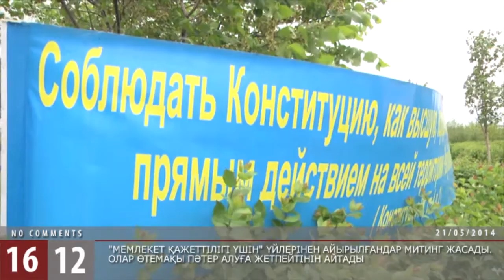Президентке үндеу / 1612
"Мемлекет қажеттілігі үшін" үйлерінен айырылғандар митинг жасады. Олар өтемақы пәтер алуға жетпейтінін айтады